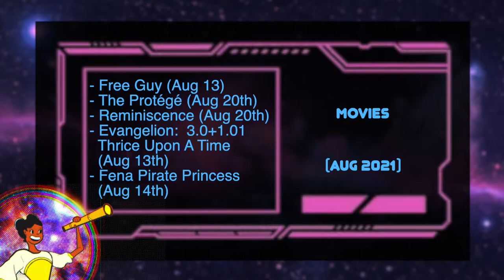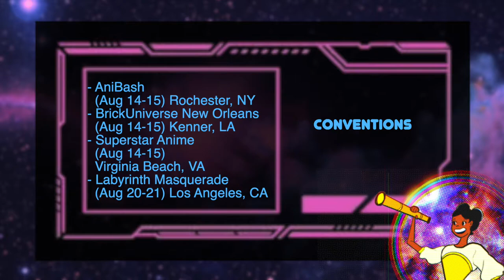FPSWSF: "August 2021" (Pilot)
The Pilot episode for "Frames Per Second w/Selena Frantastic"
Ahoy Space Pirates, and welcome aboard the S.S. Starlight!

Your Captainne, Selena Frantastic, will be touring this magical little planet called "Earth" for all things geeky in movies, TV, and more!

Happy Sailin'!